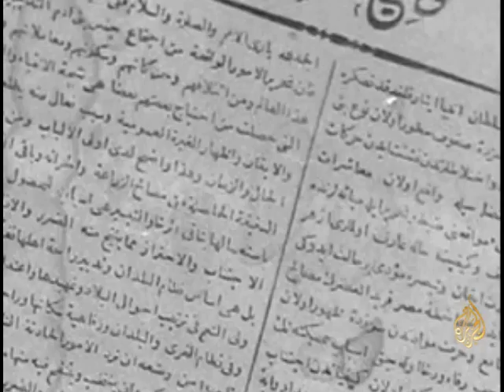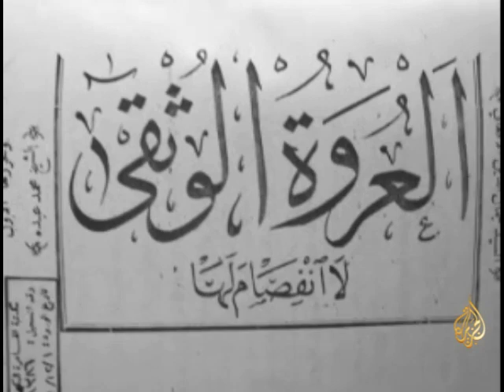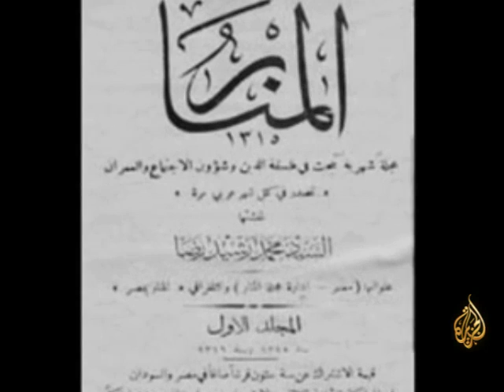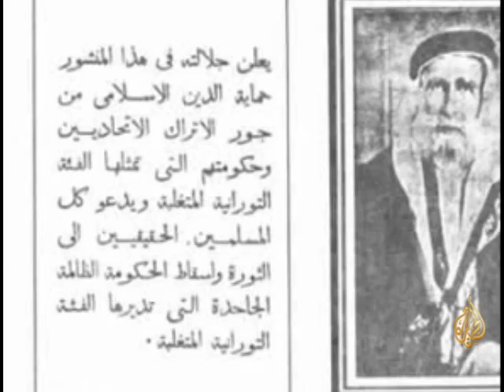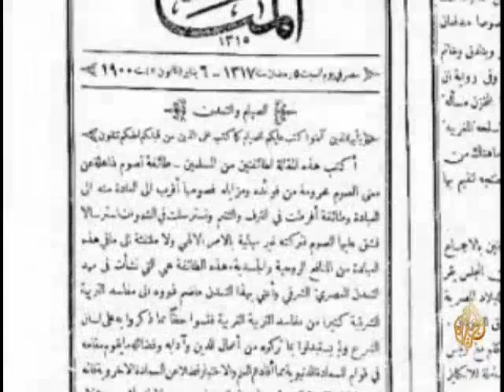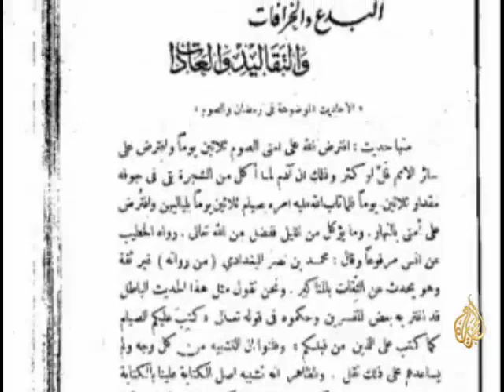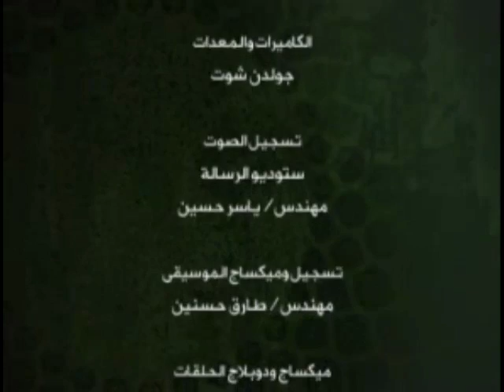الإسلاميون (الرواد الإصلاحيون) - الحلقة ٢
الحلقة الثانية من برنامج الإسلاميون. بثت على قناة الجزيرة بتاريخ: ١٣ / ١١ / ٢٠٠٩

السلسلة من إنتاج قناة الجزيرة الإخبارية، وقد أشرف على وضع النص العلمي والتاريخي الأستاذ الدكتور بشير نافع أستاذ التاريخ بجامعة لندن، أما المنتج والمخرج لهذه السلسلة الوثائقية فهو المخرج احمد محفوظ مدير قناة الجزيرة الوثائقية. وهي عبارة عن برنامج وثائقي من 17 جزء يتناول بالدراسة والتحليل والرصد تيار الإسلام السياسي في المنطقة العربية بشكل خاص والعالم الإسلامي عامة. ورغم أن الظاهرة الإسلامية السياسية تحوز على حضور بارز في المسرح السياسي العربي والإسلامي والدولي، وتملك قوة مؤثرة في أحداث هذا المسرح، ولها قادة ومرجعيات وأنصار في كل مكان تقريبا إلا أن هذا البرنامج يعتبر هو الأول من حيث التصدي لهذه الظاهرة بأدوات القراءة والتحليل في أية لغة كانت.

وترصد هذه السلسلة هذه الظاهرة من جوانبها المختلفة بداية من أسمائها وعناوينها المختلفة وتاريخها الحديث نسبيا مقارنة ببقية التيارات السياسية المعروفة، وقصة نشأته من رحم التحولات الكبرى التي طالت العالم العربي والإسلامي بدء من القرن التاسع عشر متأثرا بحركة التحديث والاستعمار الأجنبي وانهيار السلطة السياسية الإسلامية ودولتها المتمثلة في دولة الخلافة ثم ولادة الدولة المركزية الحديثة.